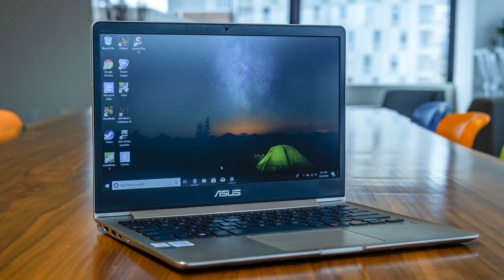Photos of the Asus ZenBook 13 UX331UA | Not A Review!